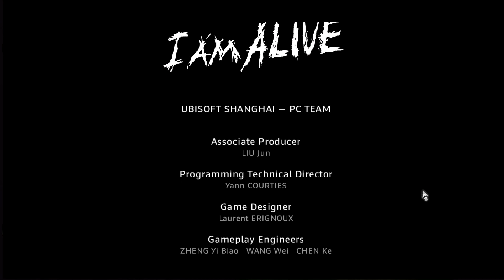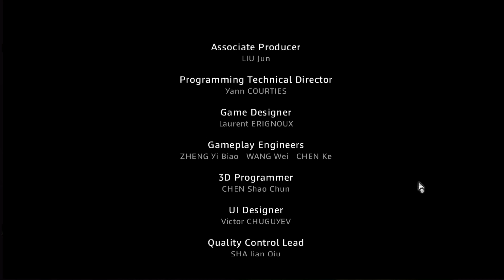Granny's Post-Apocalyptic Gray Game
People put their hands up a lot in this video.